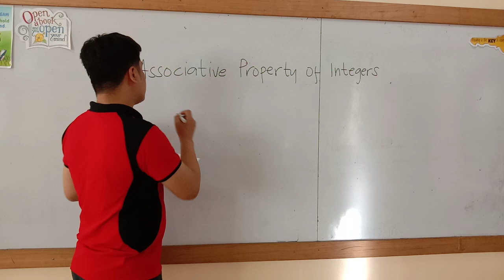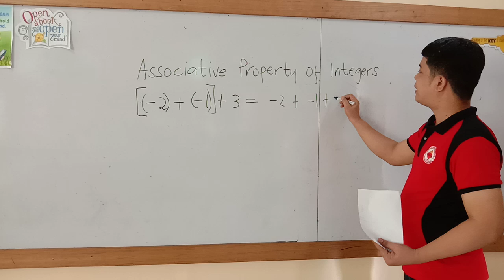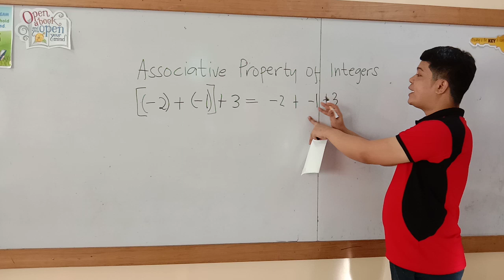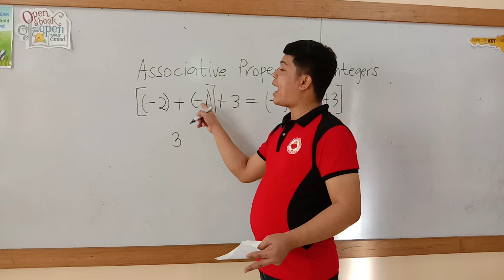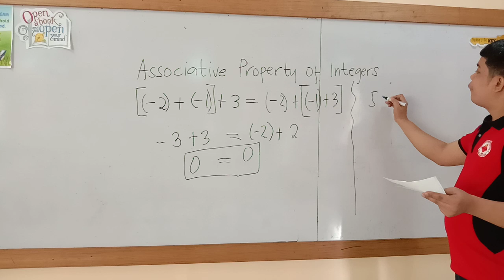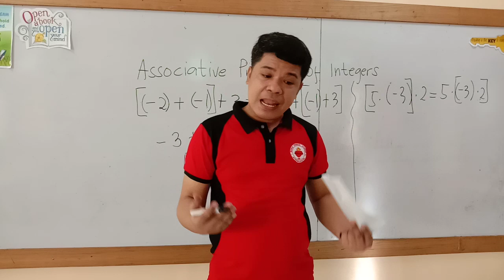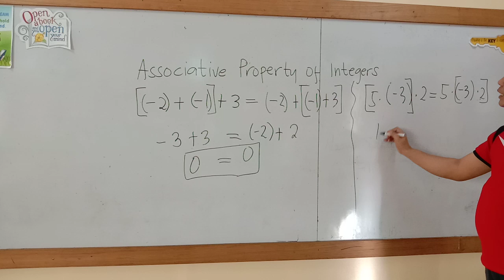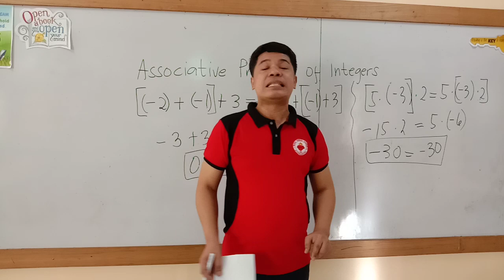ASSOCIATIVE PROPERTY OF INTEGERS